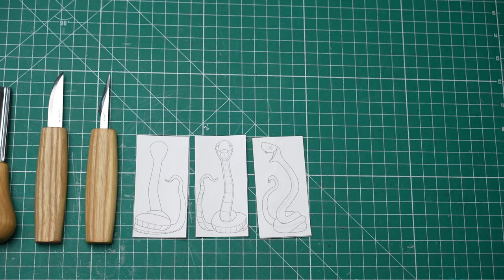Carve a Snake Out of Wood In a Few Simple Steps!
Hello, and welcome to the mesmerizing world of wood carving!

In this wood carving tutorial, we're diving headfirst into the enchanting realm of Snake wood carving! Brace yourself for a fun adventure as we unravel the secrets of carving this fascinating creature from a simple block of wood!
Whether you're a seasoned woodcarver or just starting your journey, this step-by-step snake carving project is perfect for all skill levels. We'll explore the intricacies of snake carving techniques, guiding you through each mesmerizing twist and turn along the way 🙌

As your trusty wood carving companion, we'll reveal the snake wood carving patterns and essential snake carving tools, ensuring you have everything you need to bring this majestic reptile to life 🐍

So, gather your tools, sharpen your imagination, and join us on this exciting journey into snake carving for beginners!